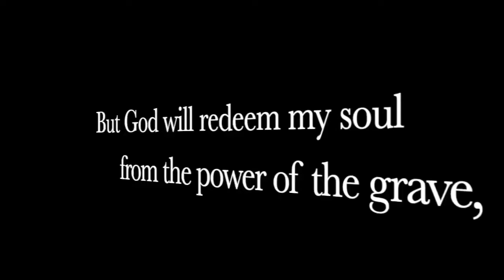The Next Pandemic Vaccine Is In Production!! Here's When You Can Expect It!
The CDC seems to believe it's not a matter of IF BUT WHEN the Avian Flu (Bird Flu) will be UPON US!!?   AND NOW A VACCINE IS OFFICIALLY IN PRODUCTION!  So WHEN CAN YOU EXPECT IT?!

Support Those Who Support Our Mission-School, Clothing & Additional Support For Prison & Food Ministry - Change 4 Change

WARNING, cdc, prepare, prepper, how to prep, god family and guns Maggie, why are people returning this gun, why are people buying this gun, god family and guns guy, god family and guns Maggie, most purchased gun, best guns,